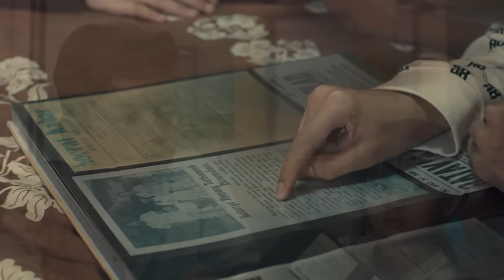JURNAL RISA FULL EPISODE | 2 JAM